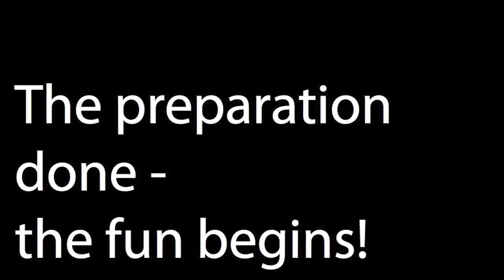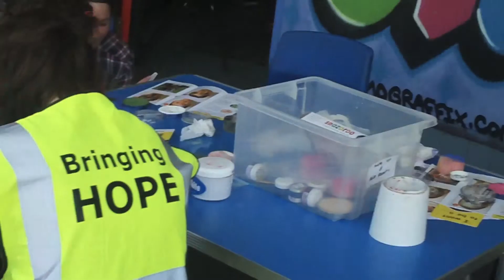A day in the life of PHASE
A snap shot of some of what we get up to